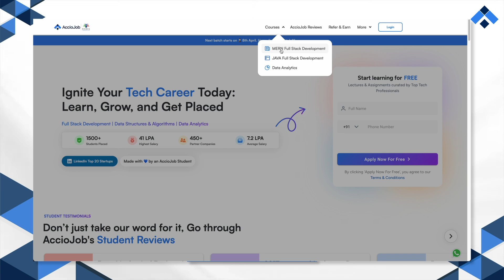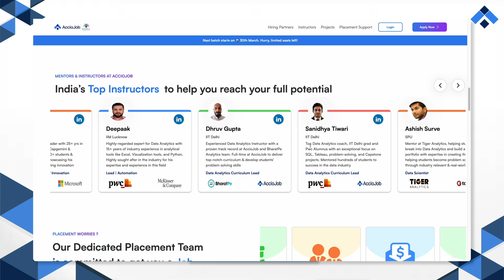My Placement Journey with AccioJob | From Non-Tech to 14+ LPA Tech Role | AccioJob Student Review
AccioJob Placement Review | AccioJob Reviews | AccioJob Pay After Placement | AccioJob Course review | AccioJob Student Review

In this testimonial, we have Sourav with us who shares his journey from being a Non-Tech student to grabbing a tech role with 14+ LPA

AccioJob is an ed-tech startup run by IIT Delhi Alumni and backed by Y Combinator. We train students in Full Stack Web Development and Data Analytics. By now we have impacted the lives of 7000+ students with the help of more than 450+ Hiring Partners.